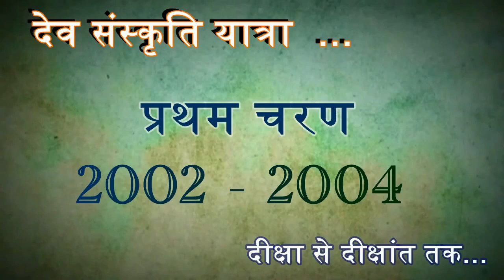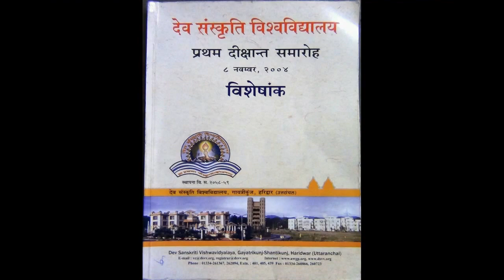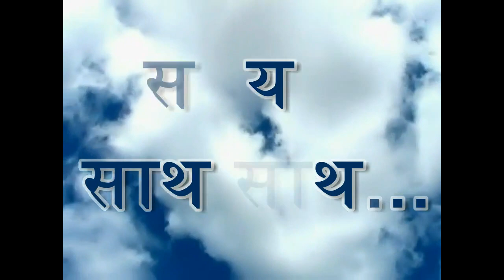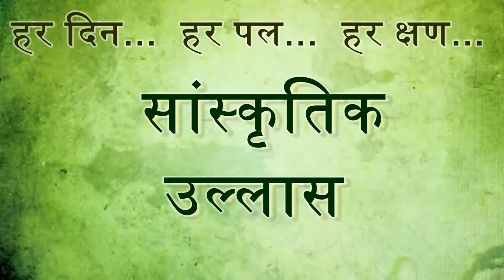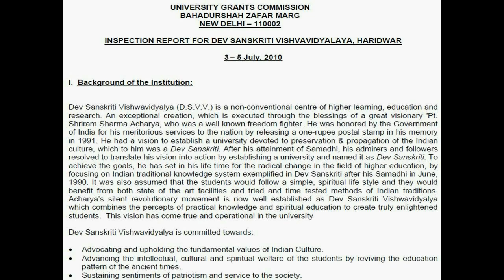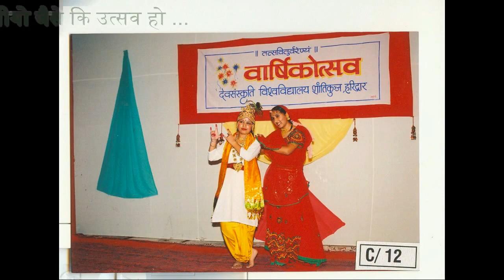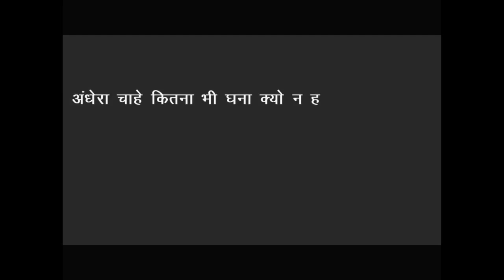DSVV - Journey So Far Photo Documentry - 2012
An Educational journey of DSVV from 2004 to 2013.
The mission of DSVV is to unite contemporary education with spiritual training to cultivate well-rounded, competent and personally uplifted graduates who have a scientifically grounded understanding and experience of spiritual transformation and a powerful drive to use their gifts to promote the greater good of society.